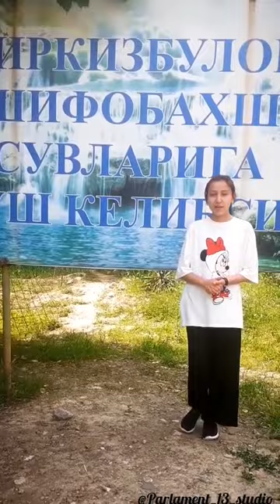Maftuna Bahtiyorova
Toshkent Viloyati Piskent tumanida joylashgan Qirqizbuloq ziyoratgohi  õz ziyoratchilariga ega manzilgoh bõlib, u õzining toza havosi va shifobaxsh suvi bilan boshqa ziyoratgohlardan ajralib turadi. Ilgari Qirqizbuloqda nechta buloq bõlgan? Hozirgi kunda ularning barchasi saqlanib qolganmi?
Hozirgi lavhamiz ayni shu haqida!
💫Maftuna Bahtiyorova lavhasida!